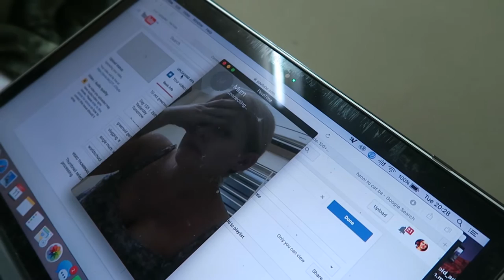SO MUCH FOOD AT VIETNAMESE PARTY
Editing | iMovie

Music Credits